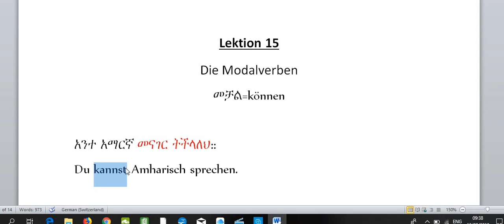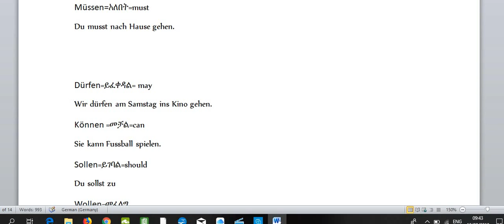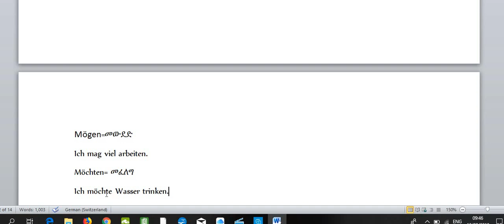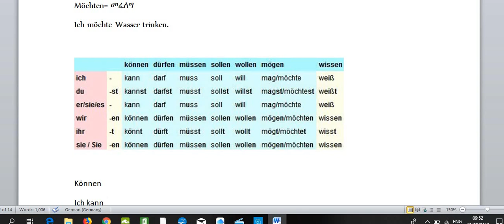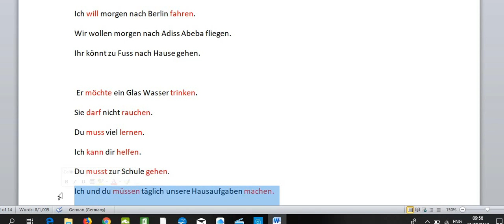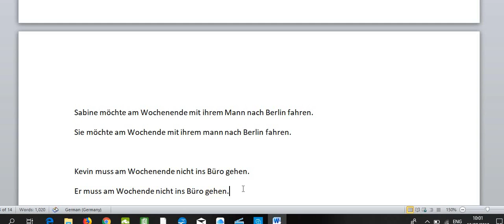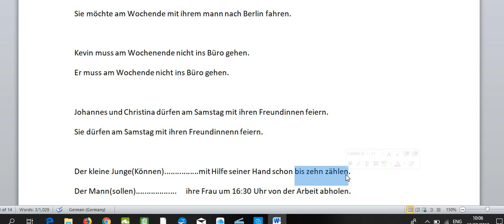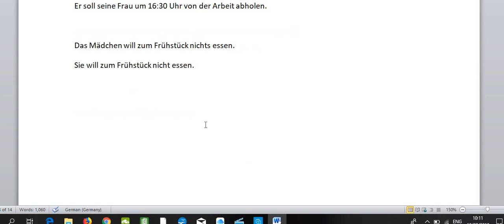Lektion 15: Die Modal Verben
Die Modal Verben